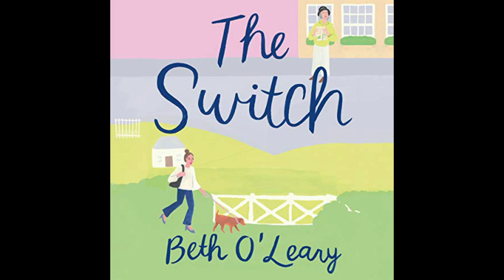The Switch: A Novel Kindle Edition by Beth O'Leary (Author)